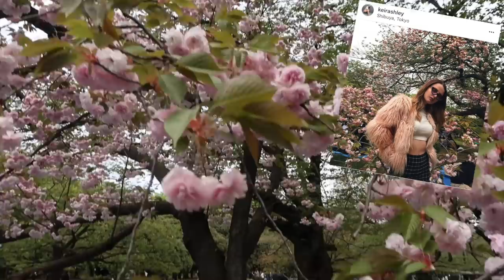YOUTUBE HANAMI! 🌸花見 2018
I popped everyone's URL next to their names so feel free to check them out :)

Thanks to Hikosaemon, Gimmeabreakman & Pheonyx787 for putting this together! See you guys next year :)